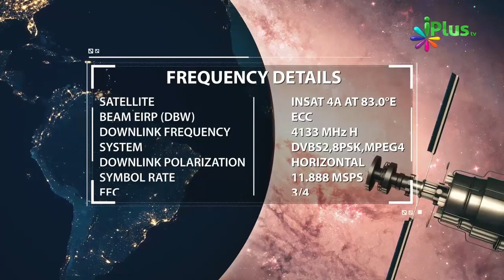Aankh, Zuban Aur Haath Ka Zina Kya Hai By Shaikh Muhammad Muaz Abu Quhafah - iPlus TV